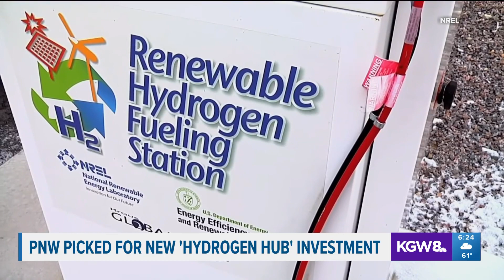Pacific Northwest named ‘hydrogen hub’ by Biden administration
The region will be one of seven sites selected for producing hydrogen fuel more cheaply, hopefully opening the door to a major source of green energy. Assuming hydrogen can be made cheaply and cleanly enough, it would be a fuel that does not create greenhouse gases.